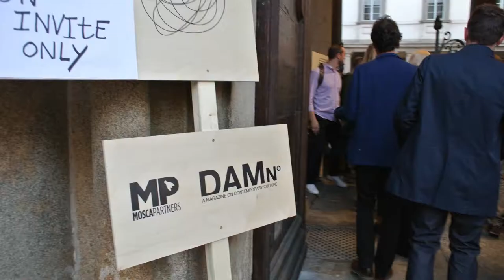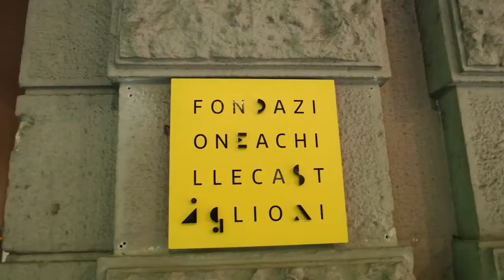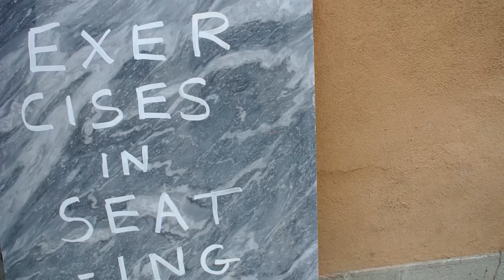Milan 2015 - The Viaduct Film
Our talented, intrepid filmmaker Suzie Joyce took to the halls of the Fiera and the city streets to make this short film documenting our Milan experience this year. From palazzo installations to timeless new products, with a trip to our all time favourite design museum, the Studio Museo Castiglioni along the way. Here are some of our best moments.

Filmed and edited by Suzie Joyce

Music 'Ten Tigers' by Bonobo (Ninja Tune)